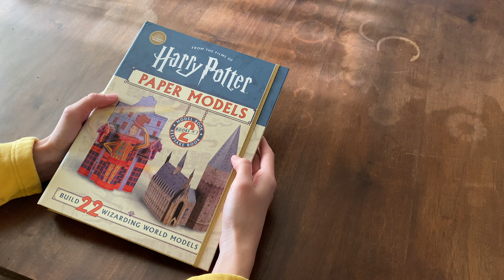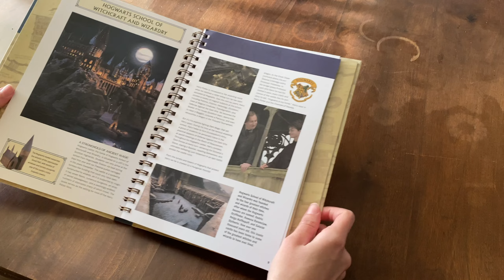CONSTRUCTION PAPIER HARRY POTTER ⚡️ | POUDLARD #3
☞ Coucou les petites créatures magiques ! On se retrouve pour une nouvelle construction en papier ! Je les aime toujours autant hihi !

Alors, pour vous, quelle est la pièce que vous préférez à Poudlard, votre salle commune, la cabane de Hagrid ou encore la classe de potion ? Dîtes-moi tout ✨ !

☞ Pour acheter ce si joli livre, c'est par ici :

🍂 Sur Amazon

Je ne l'ai pas vu en français désolée !

A bientôt et bon vent sorciers et sorcières ! 🍂
Et une merveilleuse journée à vous tous ! ✨

Ici on partage de la joie et de la magie, soyez mignons 🤍

96 🐚